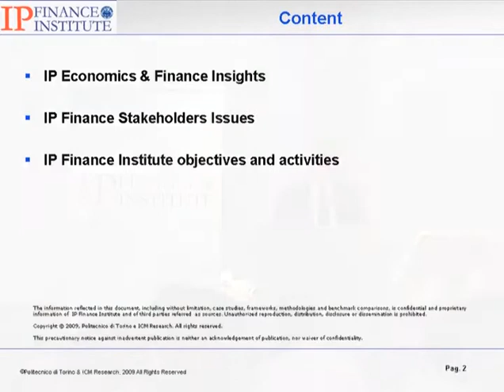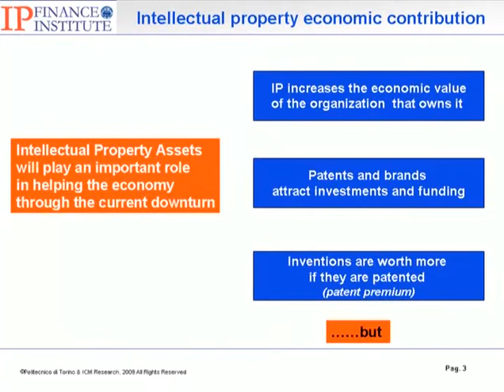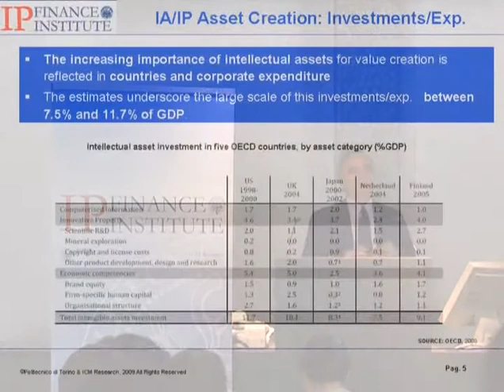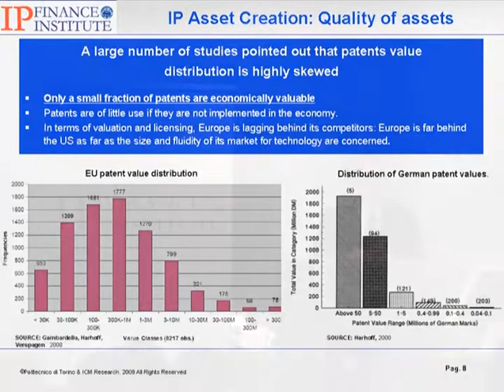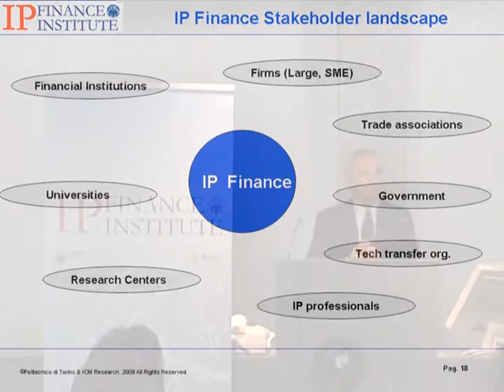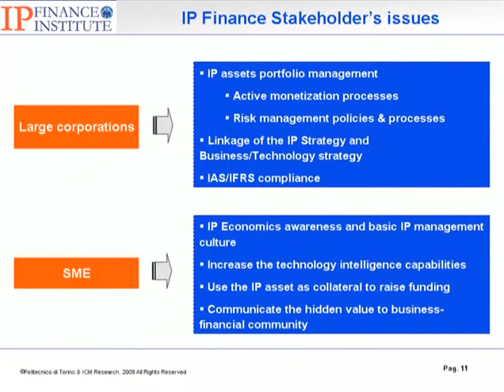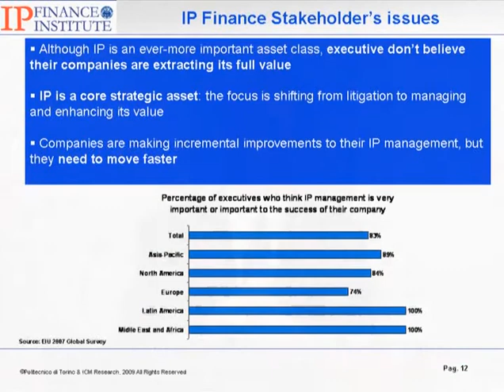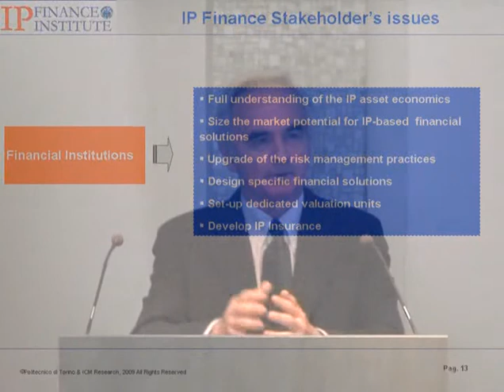Biga's Speech_IPFI Launch Conference_PART 1